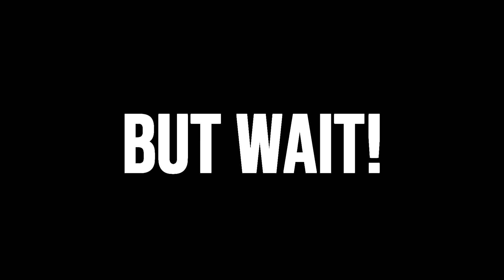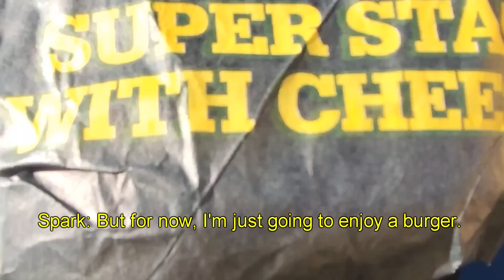Spark the Electric Jester 3 - DLC and PLUSHIE trailer!